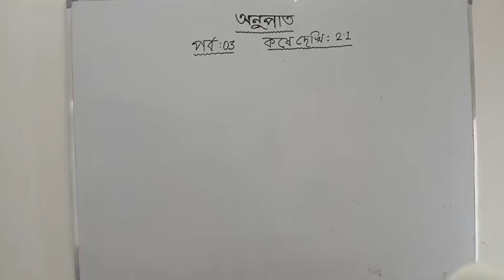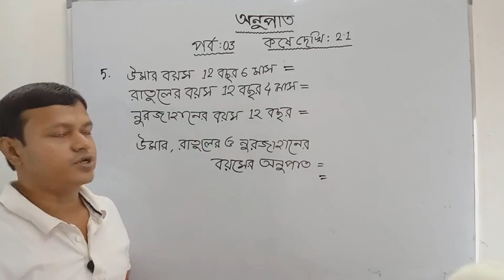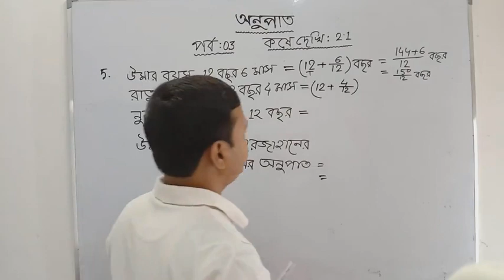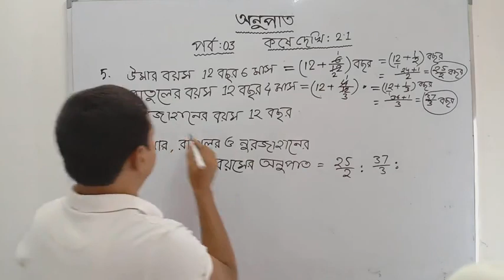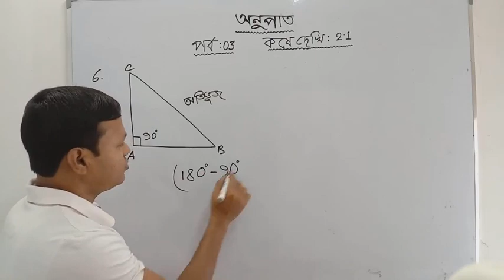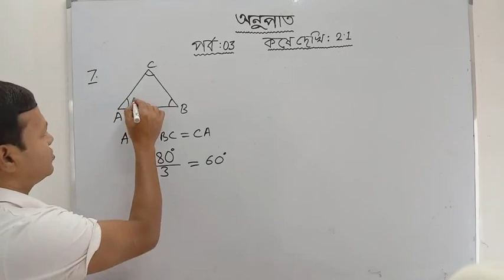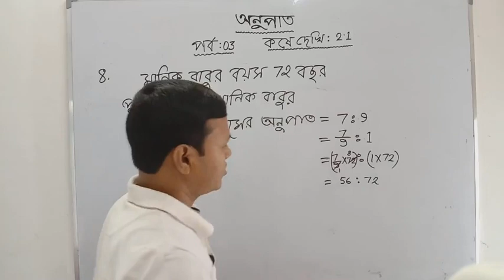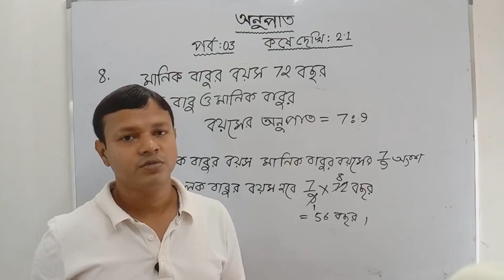কষে দেখি 2.1, অনুপাত part-2// Class-VII Math, Chapter 2.1//সপ্তম শ্রেণীর গণিত//Class 7th Math,